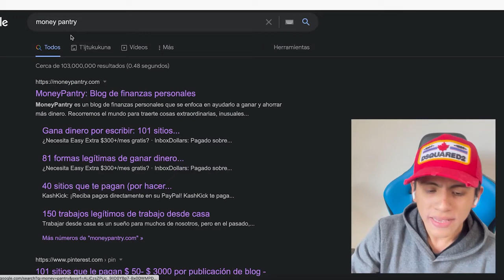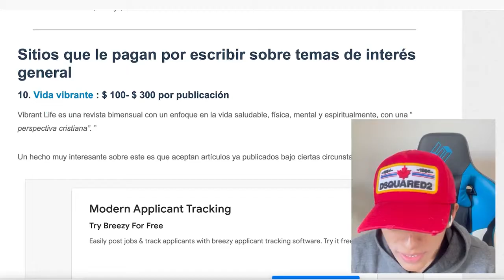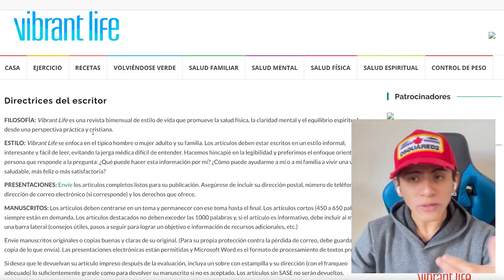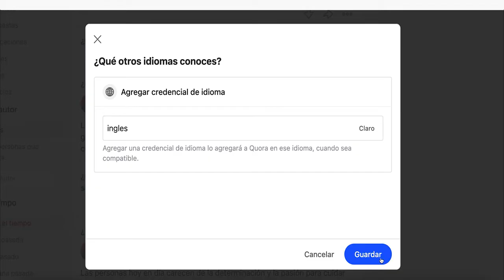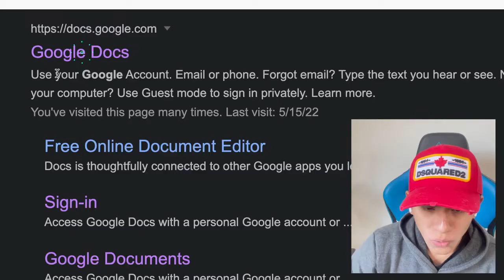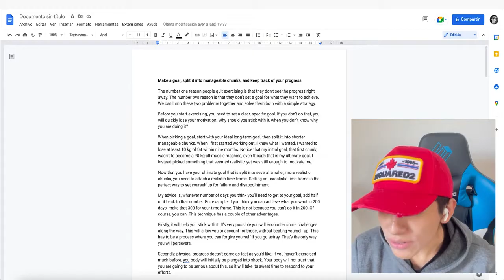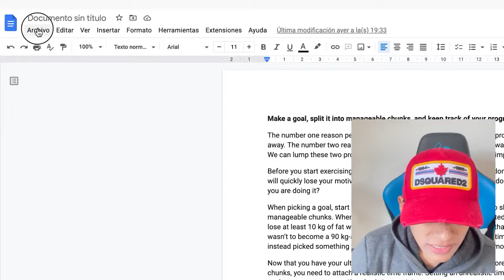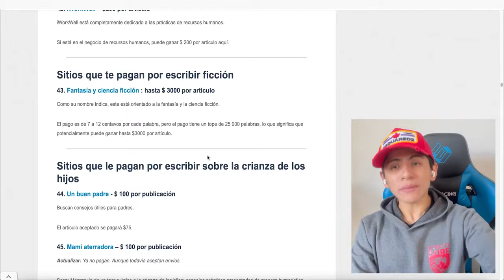Nueva App Entrega $ 3,000 en solo 1 Día?!! Ganar dinero por internet - Jesus Avellaneda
Video Anterior a este 👉 RECIBE $ 210 en 3 Minutos!

TITULO DEL VIDEO: Nueva App Entrega $ 3,000 en solo 1 Día?!! Ganar dinero por internet - Jesus Avellaneda